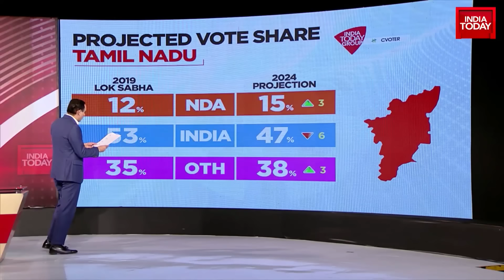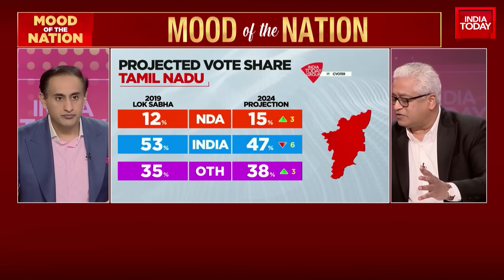Election Projections Indicate A Shift in Tamil Nadu Vote Share | Rajdeep Sardesai & Rahul Kanwal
The latest projections for the upcoming election in Tamil Nadu are putting the NDA in a 15% vote share, with the India Alliance, which encompasses the DMK and the Congress along with their smaller allies, at 47-53%. The prediction also indicates a major share for AIDMK and other associated parties, expected to be around 38%. The seat conversion based on these projections has not yet been outlined. Experts highlighted that a number of smaller groups have not yet declared their alignment, rendering the final outcome unpredictable. The current standing of the AIDMK alone is hypothesized to be approximately 30%. Detailed analysis and discussions on further developments continue.